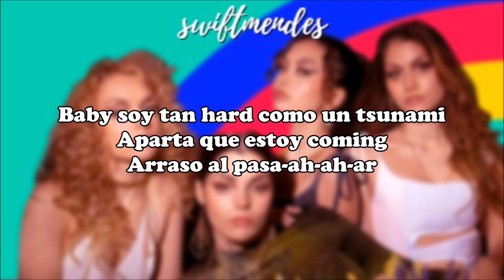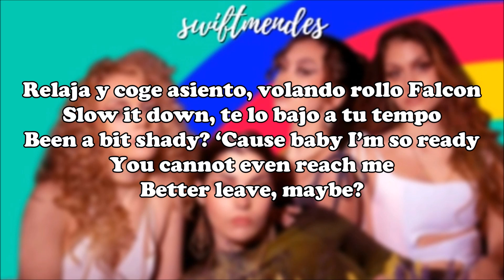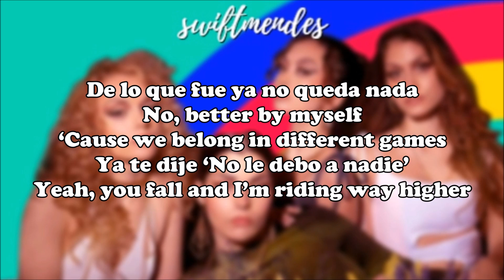[LETRA] E’FEMME - Uff!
Artista: E’FEMME